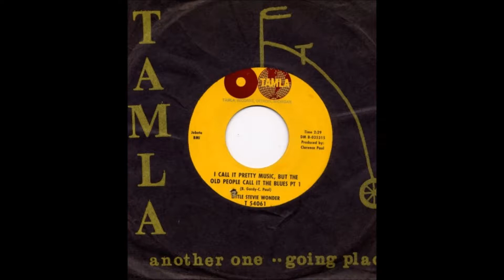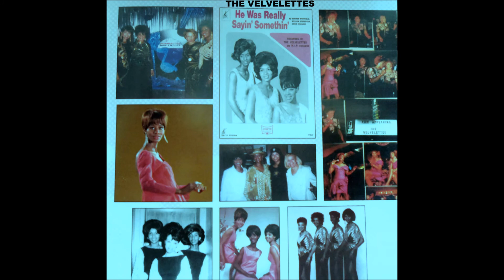HD#458. The Isley Brothers 1966 - "Seek And You Shall Find"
MotownMagic1959
Here's a great track from The Isley Brothers.  Written by Ivy "Joe" Hunter & William "Mickey" Stevenson, in 1966, this was later recorded by Marvin Gaye on his 1969 album MPG. The Isley Brothers recorded this on the album "This Old Heart Of Mine" on TAMLA 269 in May 1966 / TAMLA MOTOWN STML 11034 in October 1966 in the UK.  Cheers,  JOHN